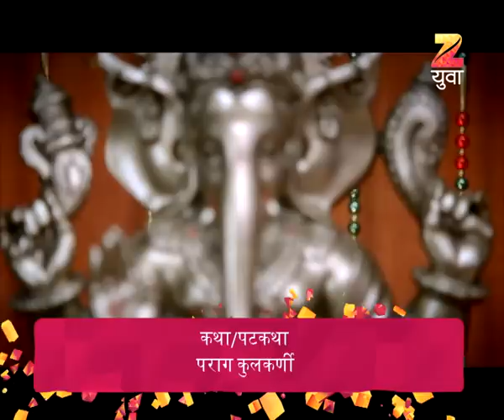Anjali |Family Love Story Marathi TV Show | Full Epiosde - 2 | Suruchi Adarkar, Harshad Atkari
Anjali Kshirsagar is a young confident girl from neighboring town of Nasik. She chooses to be a doctor for two reasons. First it was her father's Dream that she should become a doctor. Second reason was she wanted to start a "mobile hospital" to cure people in the areas where hospitals could not be built. When she goes for the internship at Dr. Janardan Khanapurkar's Hospital she faces some issues which breaks her morality. Her fight against all odds and standing headstrong is the story of Anjali Zep Swapnanchi.